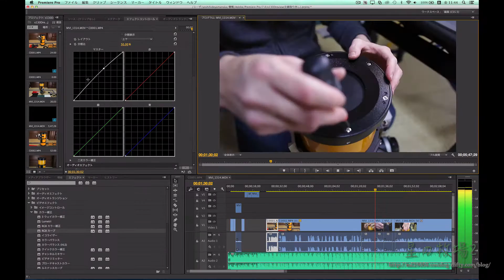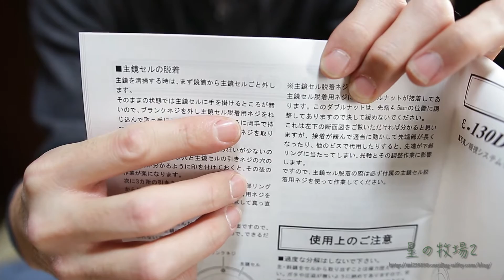タカハシ ε 130D レビュー6 (主鏡の取り外し)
タカハシ製作所の望遠鏡 イプシロン130Dの主鏡取り外しについてご紹介しています。